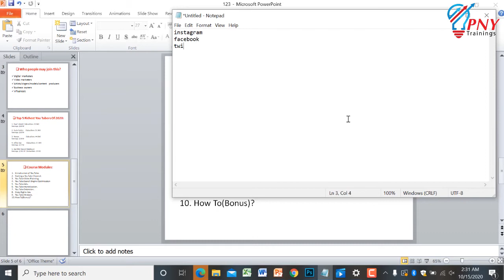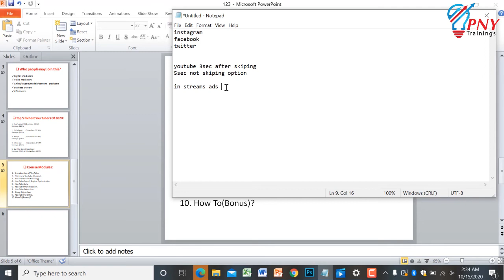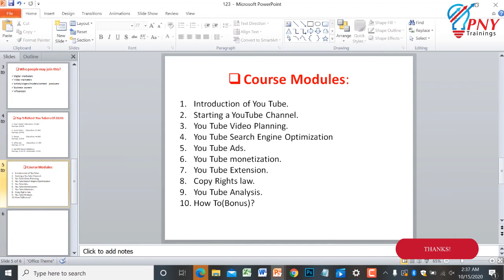YouTube Ads Explained | All You Need to Know | PNY Trainings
Are You Wondering How Do YouTube Ads Work, And What Types of Ads Should I Use?  Watch This Entire Video For My Explanation!

When it comes to starting out on YouTube, you definitely want to have an understanding of how different YouTube ad types work, what is available, when to use them, etc.

In this video, I will teach in a "YouTube Ads Explained For Beginners" method, where we keep it short, sweet, and simple, but fulfilling.

If you have any questions about this lecture so please post your questions in the comment box or in our Facebook helping group.

1.

2.

3.

NOTE: All content used is copyright to pnytrainingsofficial,